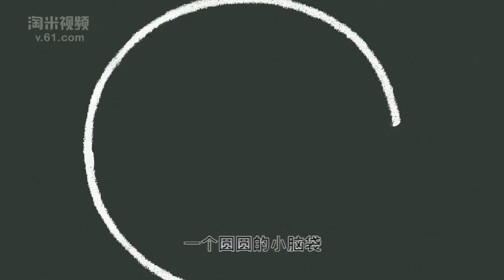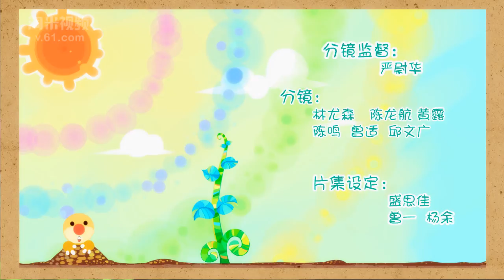[Mole's World - Season 2 - Ep.02] 摩爾莊園第二季 -第02集 - 厄運筆記本 - 摩尔庄园第二季 -第02集 - 厄运笔记本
一场关于神秘实验的追踪调查，打破了千年黑森林谜案重重的尘封历史. 天才少年RK突破重重阻力，一暗自调查父母的下落，却意外地发现正义基因的秘密！超人乐乐侠的真正身份就是菩提大伯收养的孩子——摩乐乐！更不可思议的是，摩乐乐体内的正义基因源自一场失败的实验，而参加这场实验的首席研究员竟然就是自己的父母！乐乐侠的身份险遭曝光！邪恶的魔法师库拉也没有就此罢休，在第2季故事中，报复庄园的邪恶计划再度升级！并且，他还带了更多新奇、古怪的魔法道具，还有令人捧腹的新造型闪亮登场哦！更有完美骑士团团长瑞琪回归庄园，带给大家百分百惊喜！